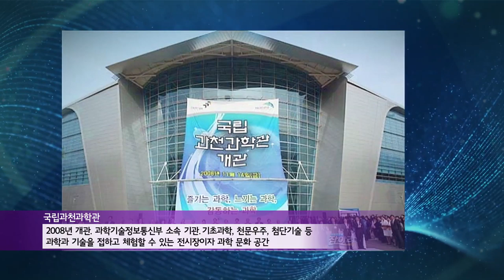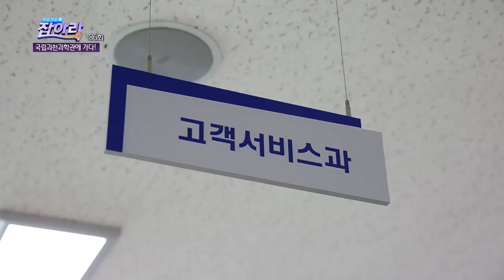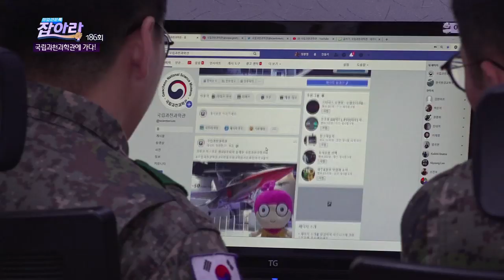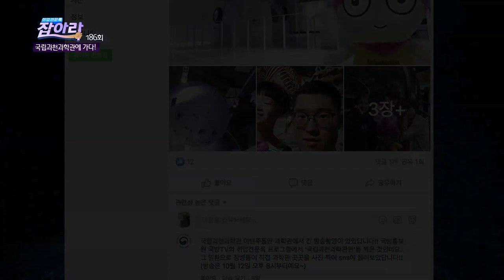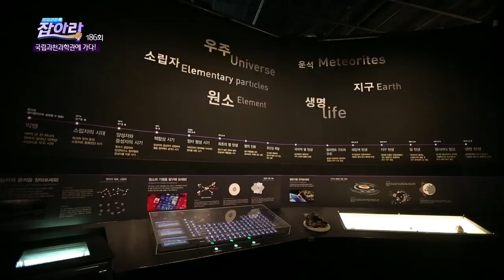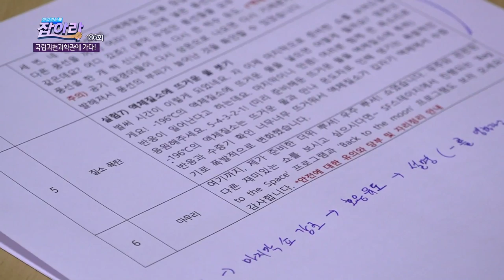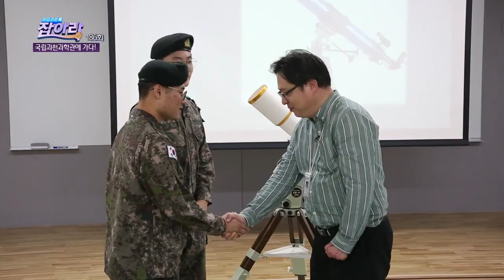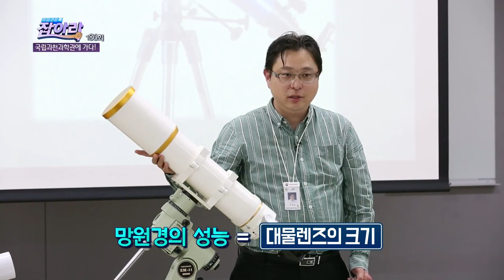[취업견문록 잡아라] 186회 두용사, 국립과천과학관에 가다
우리가 살아가는데 기반이 되는 많은 것들은 과학의 원리에 의해 돌아가고 있습니다. 대한민국의 과학을 책임질 많은 꿈나무들이 마음속 커다란 꿈을 키워가는 곳.
과학을 통해 다양한 즐거움을 얻을 수 있는 국립과천과학관!
볼거리 즐길거리 가득한 이곳에 도전장을 낸 두 장병이 출발합니다.